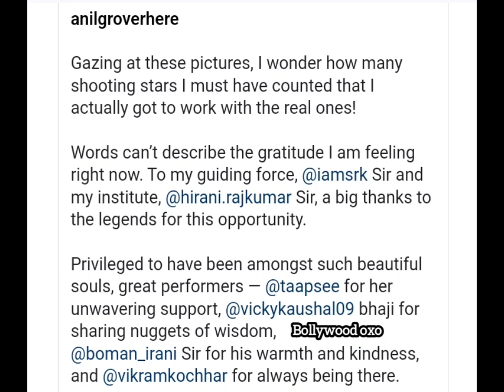Dunki's Anil Grover hugs Shah Rukh Khan in UNSEEN pic; pens gratitude note